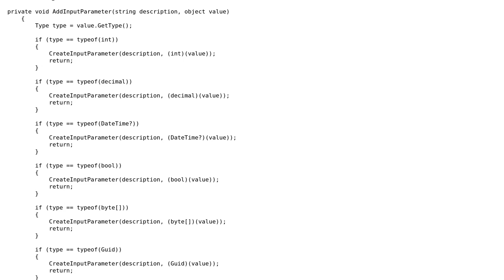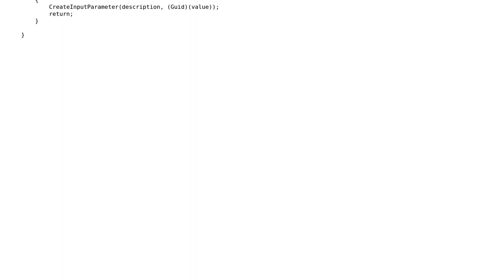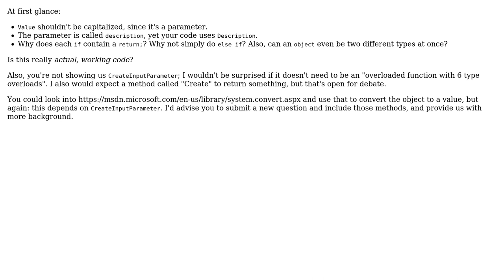Generically calling an overloaded method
With thanks & praise to God, and with thanks to the many people who have made this project possible! You are responsible for your own actions.